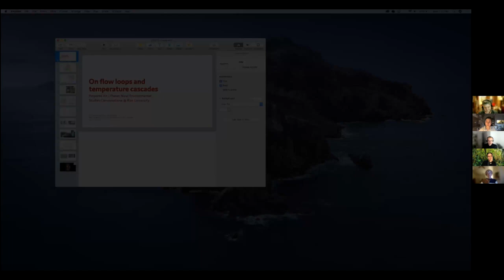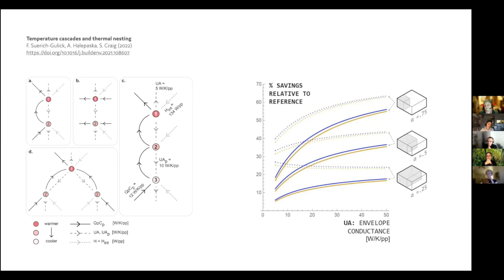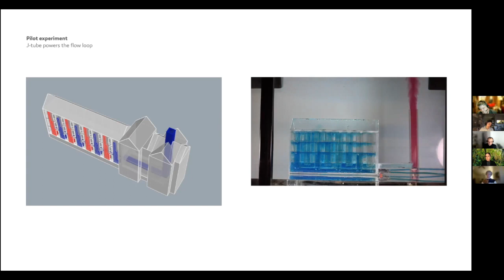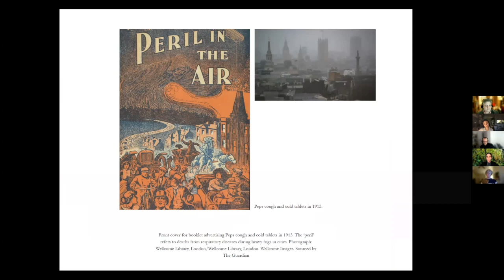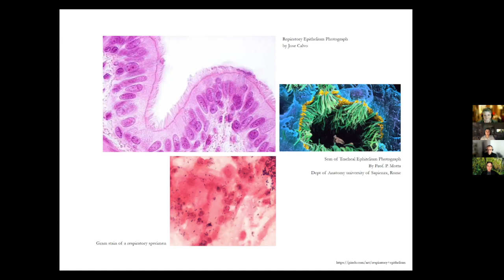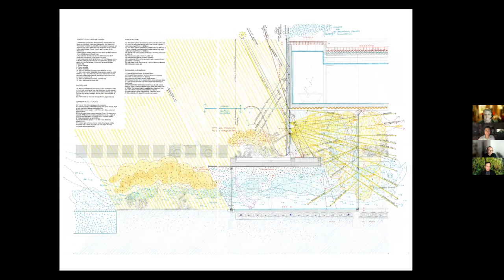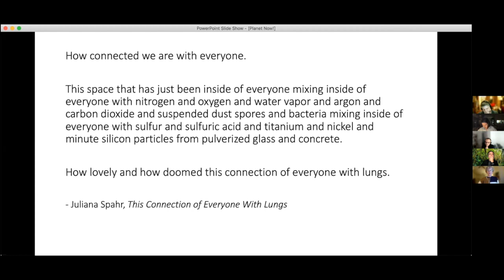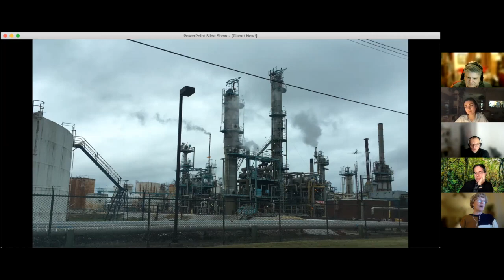Prepared Air: Planet Now! Conversations in Environmental Studies: Feb 21, 2022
Salmaan Craig, assistant professor in the Peter Guy-hua School of Architecture at McGill University, Rafael Beneytez-Durán, associate professor in the Gerald D. Hines College of Architecture and Design at the University of Houston, and Heather Davis, assistant professor of Culture and Media at The New School, participated in a Feb. 21, 2022, discussion titled "Prepared Air" as part of the Center for Environmental Studies at Rice University's Planet Now! Conversations in Environmental Studies.

Rice University's Joseph Campana, the William Shakespeare Professor of English and director of the Center for Environmental Studies, and Liz Galvez, a visiting critic in the School of Architecture, moderated the conversation.